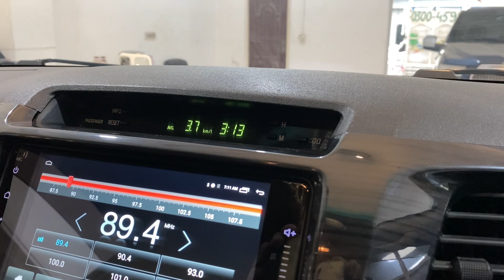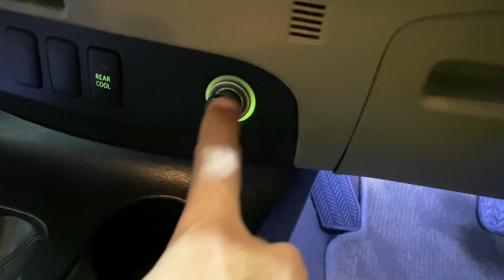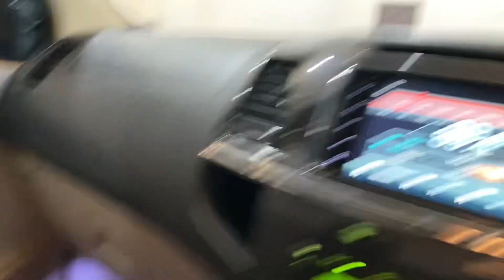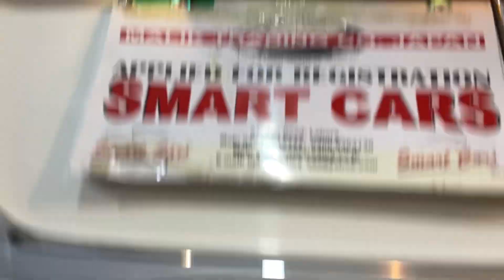Toyota | Fortuner | TRDSPORTIO | 2016 model | smartcarslahore | teamsmartcars | pakwheels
Toyota Fortuner 2.7
TRD SPORTIO
2016 model. Lahore register
Excellent condition
Total original SUV
Body kit
Multi media steering
LED headlights
Fog lumps
4*4
Tv with rear camera
Leather electric seats
7 seats
Beige room
Wooden steering

Visit

SMART CARS
51- JAIL ROAD LAHORE